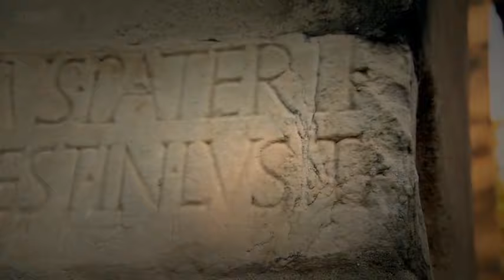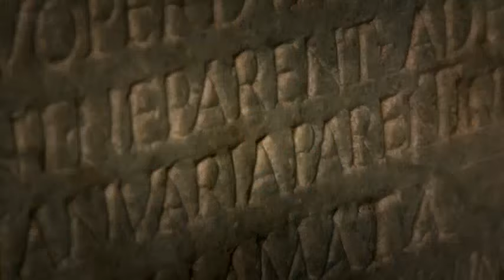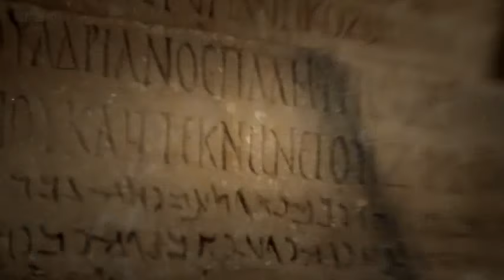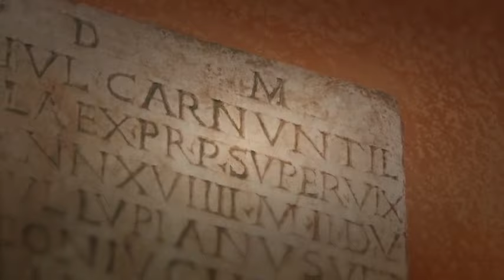Meet the Romans with Mary Beard (1of3): All Roads Lead to Rome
In this programme, Mary asks not what the Romans did for us, but what the empire did for Rome. She rides the Via Appia, climbs up to the top seats of the Colosseum, takes a boat to Rome's port Ostia and takes us into the bowels of Monte Testaccio. She also meets some extraordinary Romans: Eurysaces, an eccentric baker, who made a fortune out of the grain trade and built his tomb in the shape of a giant bread oven; Baricha, Zabda and Achiba, three prisoners of war who became Roman citizens; and Pupius Amicus, the purple dye seller making imperial dye from shellfish imported from Tunisia. This is Rome from the bottom up.